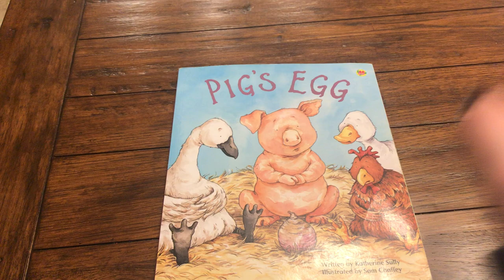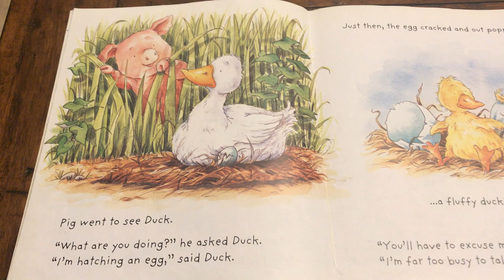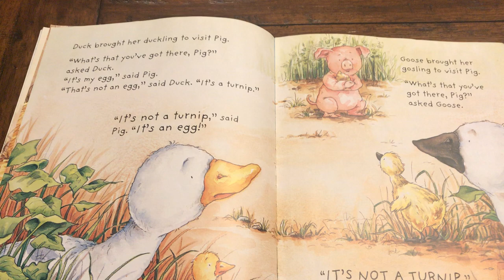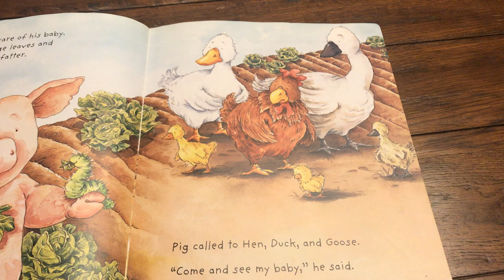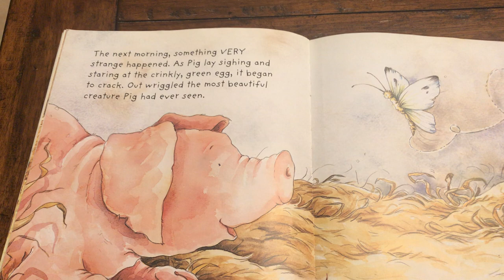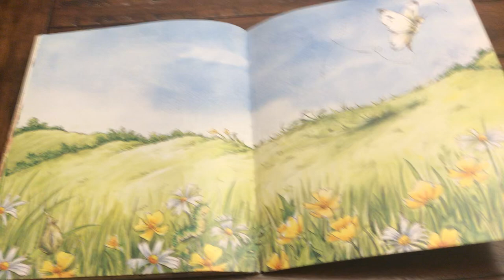Mrs. Romano reads "Pig's Egg" | Mineola Storytime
Mineola knows we can always keep learning. Join our teachers and staff as they read you some of their favorite stories!